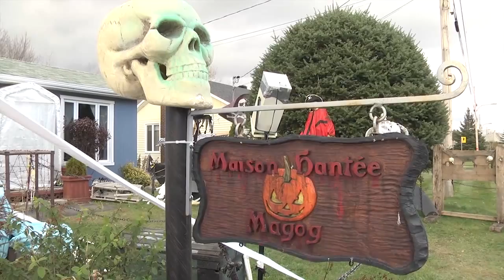2000 visiteurs attendus à la Maison hantée Magog - EstriePlus.com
Elle est moins effrayante lorsqu'on la visite le jour, mais c'est aussi à ce moment qu'on peut remarquer tout l'effort que Miguel Lévesque consacre chaque année à la création de sa maison hantée.